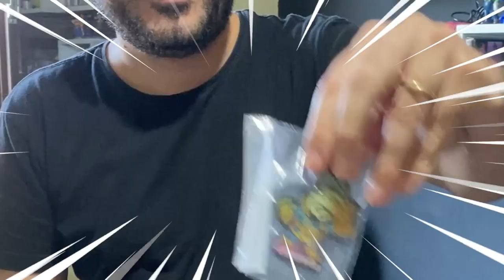O QUE SERÁ QUE COMPREI DESSA VEZ PARA MINHA COLEÇÃO?